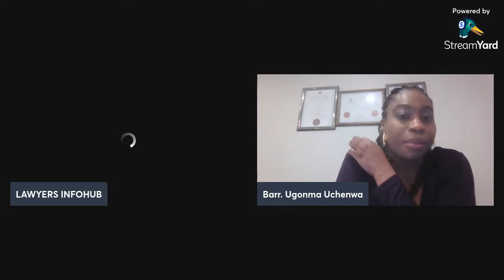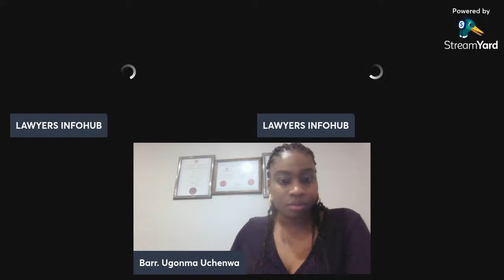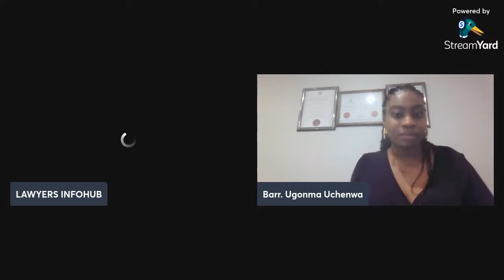PRACTISING IN CANADA AS A NIGERIAN LAWYER-- What it takes!!!!!!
multijurisdictional lawyer
diaspora practice
canada lawyer
Nigerian lawyer in canada